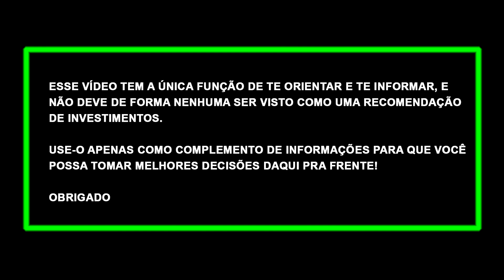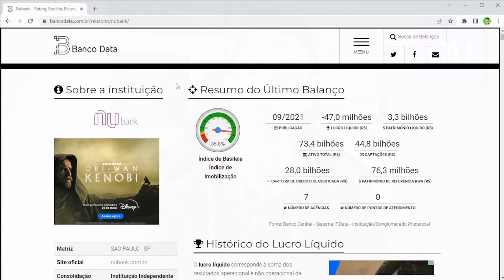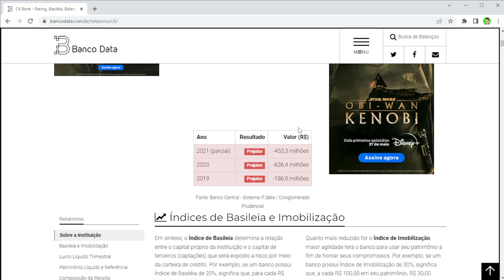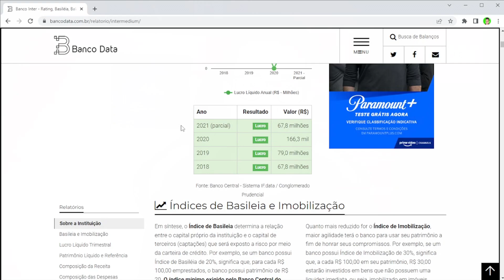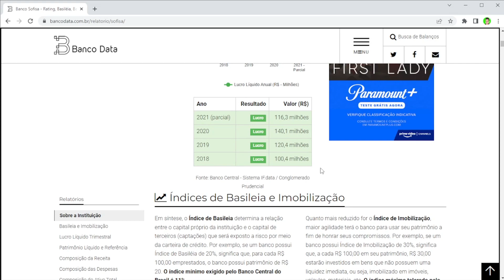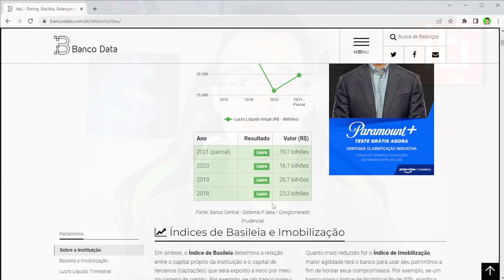🔴QUAL O MELHOR BANCO DIGITAL DE 2022? NUBANK, INTER, C6, SOFISA ou ITI?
. ✅BANCO DAYCOVAL: ABRA SUA CONTA COM O LINK ABAIXO E RECEBA R$100,00 DE BÔNUS AO INVESTIR R$10MIL:

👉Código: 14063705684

✅Após abrir a conta é necessário investir no mínimo R$10.000 em qualquer investimento do Daycoval e permanecer investido por pelo menos 90 dias.
✅BANCO SOFISA: ABRA SUA CONTA E RECEBA R$50,00 DE BÔNUS colocando o código: MAD1472316 e siga as regras👇👇👇

✅LINK DO SITE DO BANCO SOFISA PARA ABRIR SUA CONTA NO SOFISA:
Após entrar no site clique em abra sua conta e responda "SIM" para a pergunta "Você tem um código de indicação?" escreva o código MAD1472316 e siga o passo a passo:
- Invista a partir de R$1.000 em algum investimento com prazo de resgate maior do que 2 meses nos primeiros 30 dias após a abertura da conta e receba R$50,00 na conta!
✅Abra sua conta na Nomad com o cupom MAISRICO20 e ganhe 2% de cashback em cima da sua 1ª operação de câmbio feita em até 15 dias após a abertura, limitado a 20 dólares de cashback.

👉 ITI do ITAÚ É O MELHOR BANCO DIGITAL? VALE A PENA USAR? CONTA DIGITAL ITI É BOA?

Olá, me chamo Marco Antônio e no vídeo de hoje eu trago para você o comparativo mais completo sobre bancos digitais, e após esse vídeo você será capaz de definir:

E no vídeo eu mostro um comparativo entre 5 bancos digitais, são eles:

- Nubank
- C6Bank
- Banco Inter
- Banco Sofisa Direto
- Conta ITI (a carteira digital do banco Itaú)

E os aspectos mostrados sobre cada um desses bancos digitais é:

1º Segurança
2º Serviços Disponibilizados
3º Pontos Negativos
4º Minha Opinião Pessoal

Tudo isso no vídeo "🔴QUAL O MELHOR BANCO DIGITAL DE 2022? NUBANK, INTER, C6, SOFISA ou ITI?"

00:00 - Introdução - Inscreva-se no Canal
00:58 - Esclarecimentos Importantes
02:14 - Nubank - é Seguro?
03:21 - Serviços do Nubank
05:24 - Pontos Negativos do Nubank
06:40 - Minha opinião sobre o Nubank
07:52 - C6 Bank - é Seguro?
09:11 - Serviços do C6 Bank
10:57 - Pontos Negativos do C6 Bank
11:09 - Minha opinião sobre o C6 Bank
11:32 - Banco Inter - é Seguro?
12:04 - Serviços do Banco Inter
13:39 - Pontos Negativos do Banco Inter
13:59 - Minha opinião sobre o Banco Inter
14:24 - Sofisa Direto - é Seguro?
14:55 - Serviços do Sofisa Direto
17:12 - Pontos Negativos do Sofisa Direto
17:23 - Minha opinião sobre o Sofisa Direto
17:44 - Conta ITI - é Seguro?
18:52 - Serviços do Conta ITI
20:22 - Pontos Negativos do Conta ITI
20:38 - Minha opinião sobre o Conta ITI
21:11 - Conclusão: Qual é o melhor Banco Digital?
25:02 - Se você leu isso deixa o LIKE❤️

⚠️ATENÇÃO: Nenhum desses bancos digitais está patrocinando o canal e nada do que foi falado desse ser visto como recomendação de investimentos.⚠️